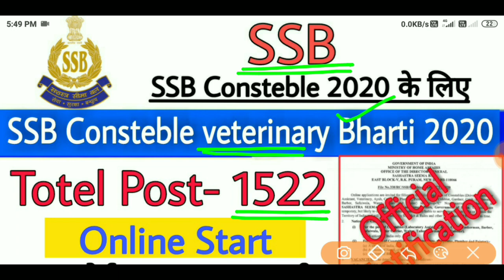SSB Veterinary Recruitment | SSB Consteble Recruitment | SSB Consteble veterinary Recruitment 2020